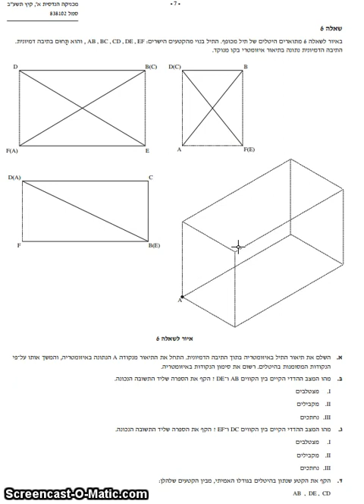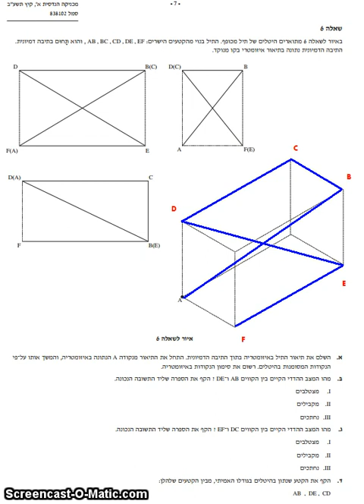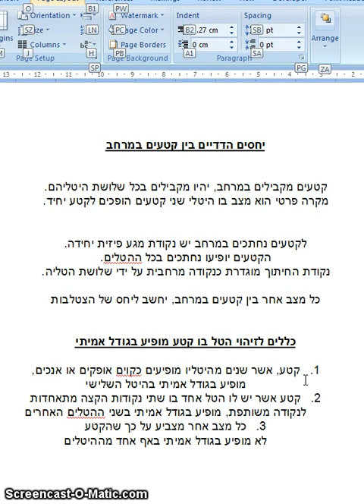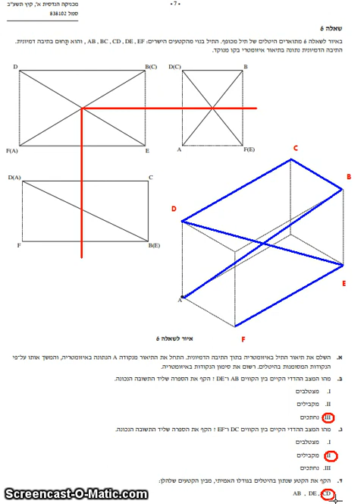בגרות2012.שאלה.6.תיל.מכופף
סרטון זה מסביר את פתרון שאלה מבחינת בגרות במקצוע מכניקה הנדסית א לתמידי מגמת מכונות כיתה י.
השאלה הופיעה בבחינה משנת 2012, ונושאה תיל מכופף - שאלה 6